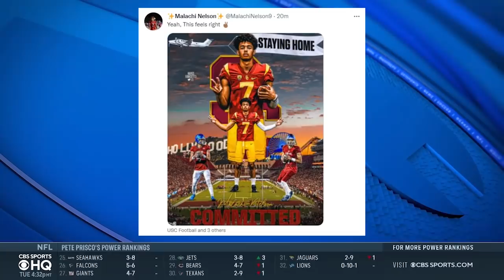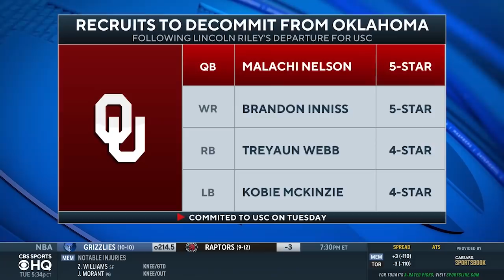5-star QB Malachi Nelson commits to USC & Lincoln Riley [Former Oklahoma commit] | CBS Sports HQ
Instant reaction to Malachi Nelson commiting to Lincoln Riley and USC the same week he decommited from Oklahoma.

Photo credit: Hayes Fawcett3/Instagram